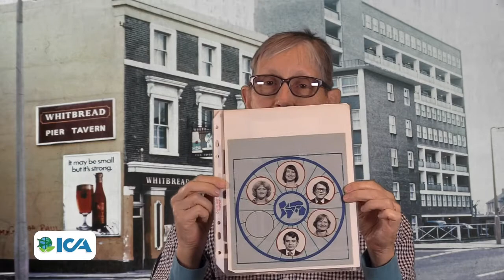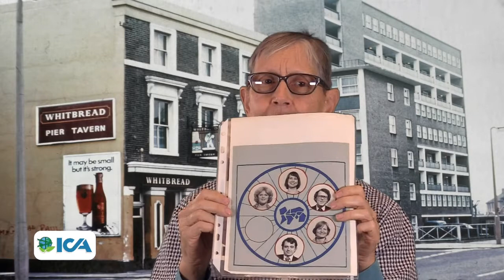RUTH GILBERT on Traveling for International Health Treks from London